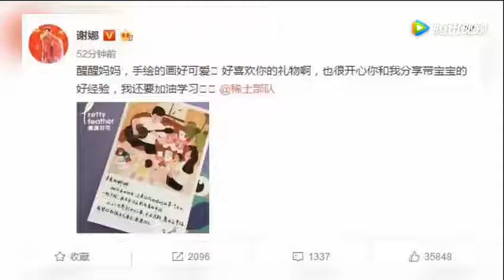谢娜生日章子怡送手绘卡片和礼物 愿永远幸福